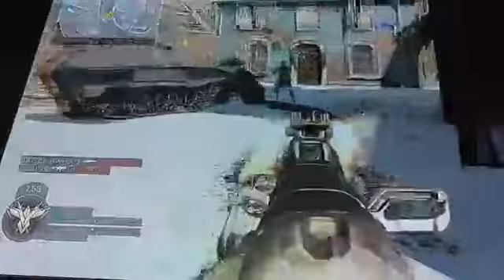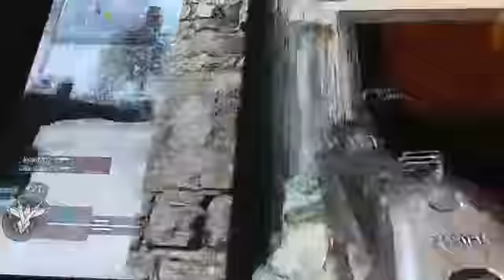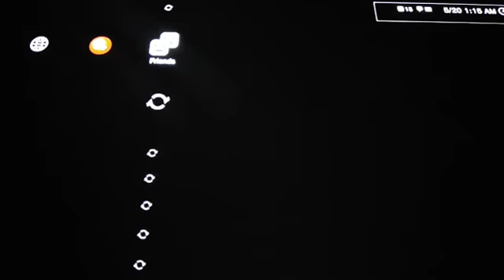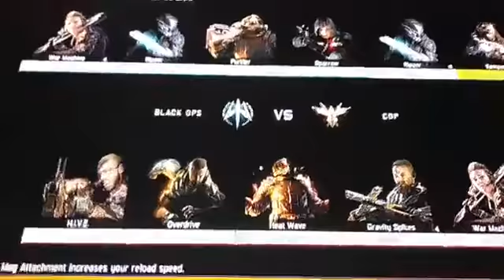BLOCK OPS lll primer video toma pimpollo